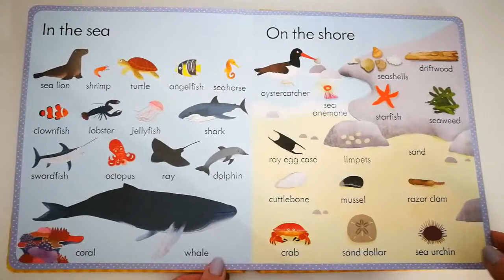My first word book about nature - Usborne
From squirrels and hedgehogs to sea horses and star fish, there are over 200 familiar words for children to discover and talk about in this delightful word book. Each word is accompanied by a friendly illustration, and the words are grouped into themes such as woodland animals, birds, flowers and plants and on the shore.